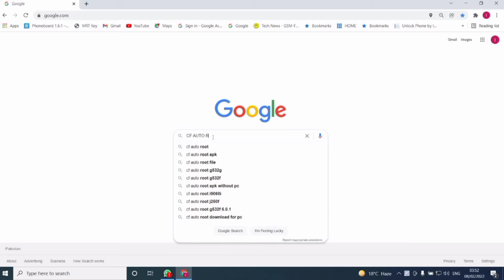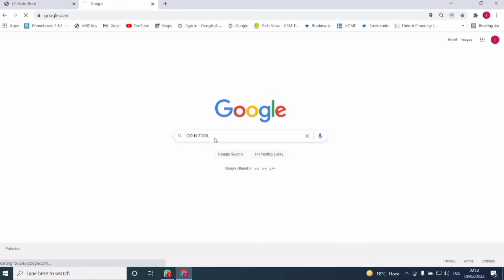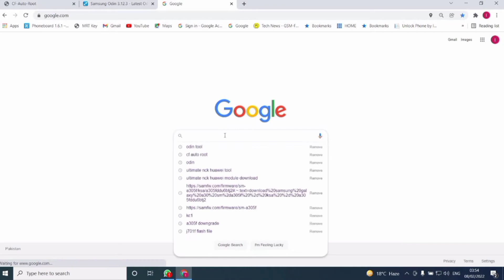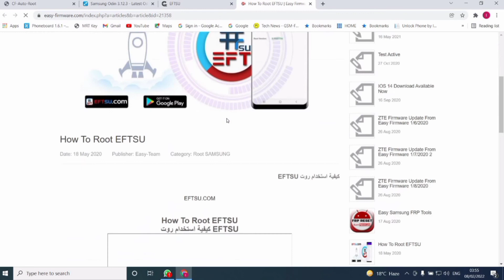2022 New rooting website / sumsung all model ROOT / How to root SUMSUNG smartphone 2022 / ROOT DONE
Assalamualikum !